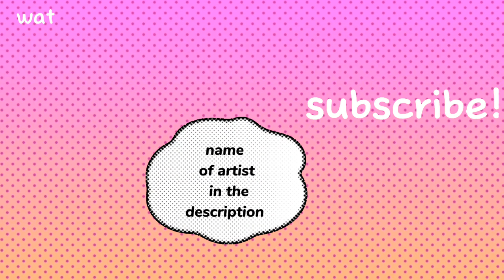weird park [comics dub]-shadling/shadbase/shadman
this comic is not mine.
 the name of the artist one mentioned below.
thanks to him.

Artist : the shadling

Produce by banana comics